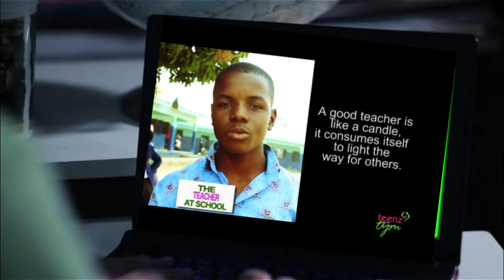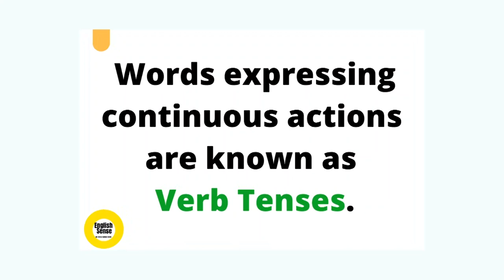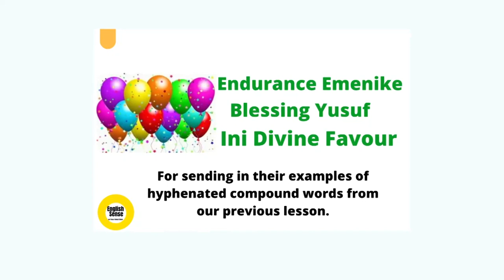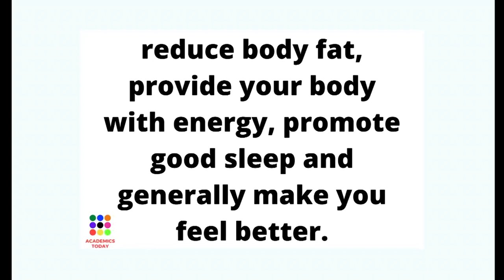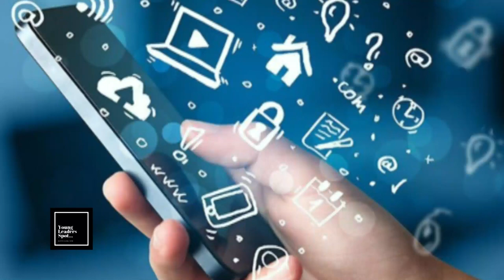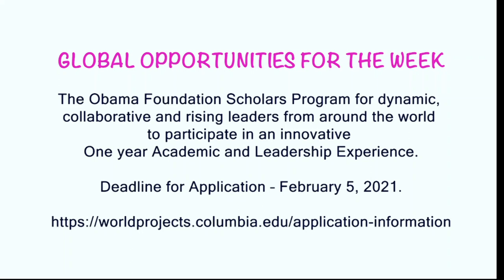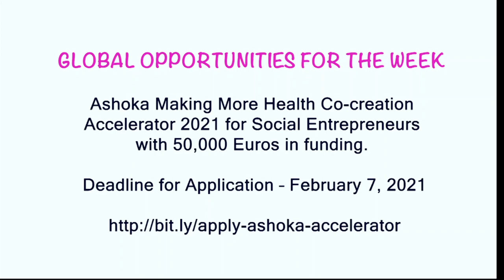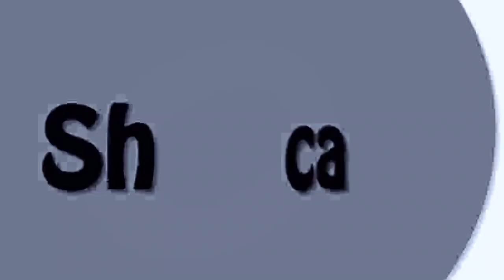Teenz Global Show (TGS): Pros & Cons of Virtual Education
In this episode we talk to an education specialist and a teacher to discuss virtual education in the face of the Covid-19 Pandemic.